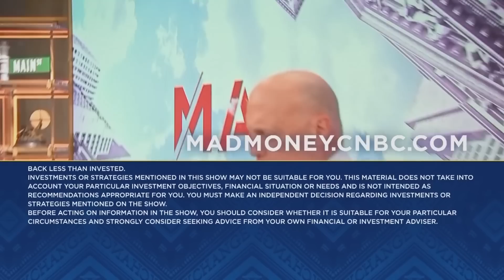JNJ is settling thousands of claims that its powder & other talc products caused cancer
Mad Money host Jim Cramer weighs in on J&J's talc settlement increase. Sign up and learn more about the CNBC Investing Club with Jim Cramer